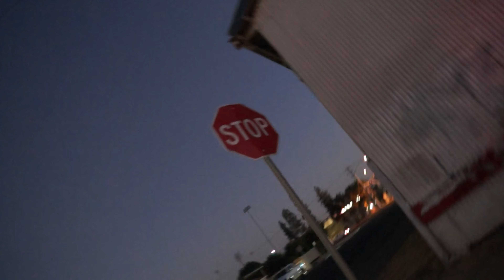"AROUND MY CITY" - TRIBAL ft. ZEEKSTA (SLOW PUFFS ENT) OFFICIAL MUSIC VIDEO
Filmed and edited by : Get Rich Films

ZEEKSTA (shots fired rec)

Tribal (slow puffs ent)